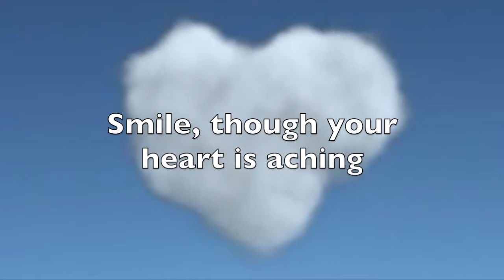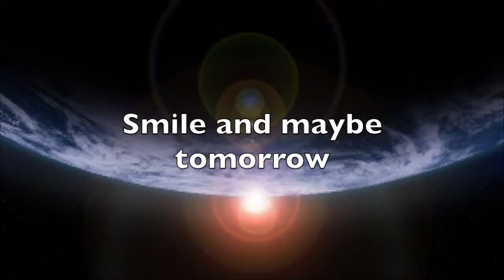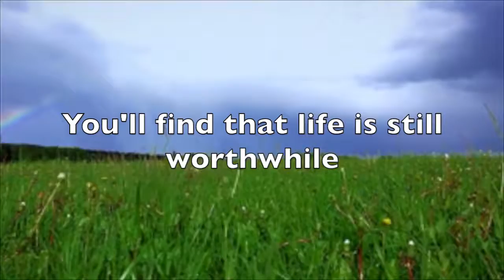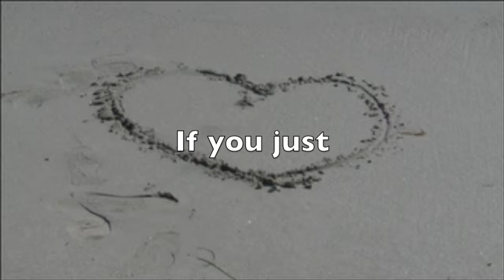2014 Service of Remembrance SMILE